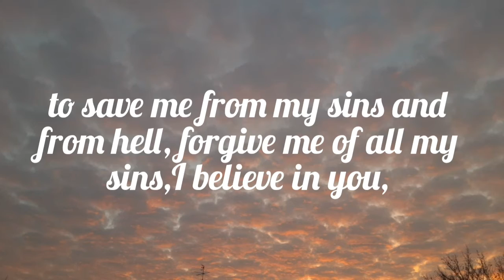The Lord's Glory Fills The Tabernacle! See Description...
(From Canada, North America, Vblog#123)

Cinematic Inspirational, RKVC, You Tube Audio Music Library, Thank you.

John 3:16, For God so loved the world that He gave His only begotten Son that whosoever believes in Him shall not perish but have everlasting.

3 things we must do to go to HEAVEN, please don't go to HELL the everlasting torment:

1. We must repent of our sins. All of us are sinners in the sight of God (Romans 3:23).

2. We must believe in Jesus. He loves us and He died on the cross to save us from our sins and from hell (Romans 6:23).

3. We must invite and receive Jesus in our hearts as our personal Lord and Savior (Revelation 3:20).

Pray the Prayer of Acceptance...

"Jesus, thank you for loving me and for dying for me on the cross to save me from my sins and from hell, forgive me of all my sins, i believe in you, i put my trust in you, and now Jesus, i invite you and receive you in my heart as my personal Lord and Savior, Amen!

By receiving Jesus, God forgave you of all your sins, saved you from hell, given you eternal life and new life in Christ Jesus.

Ephesians 2:8-9, For by grace you have been saved through faith not of yourselves, it is the gift of God not of works lest any man should boast.

God wants you to grow in your relationship with Him, in your faith, in your Christian life and new life in Christ Jesus. God will help you to do the following:

1. Read the Bible every day.
2. Pray every day.
3. Go to Church every Sunday to worship and to serve God (find Christian Evangelical Churches).
4. Share Jesus to your family, loved ones, relatives, friends and to all the people. We love them and we don't want them to go to hell the everlasting torment.

CANADA

Malolos Bible Church Worldwide Church Planting Ministry (Facebook)
Pastor Rene Villavicencio

Christ Community Fellowship
Mississauga and Brampton, Ontario
Pastor Rene Villavicencio

Heaven Sent Community Fellowship
Mississauga, Ontario
Pastor Ed Tumblod
Brother Jess Luna

Church Planting Ministries Inc. (CPMI Website)
Mississauga, Ontario
Rev. Alex Pacis

PHILIPPINES

Malolos Bible Church (MBC Facebook)
Enriquez St., Catmon, City of Malolos
Pastor Rey Garcia
Pastor Peter Lopez

Alliance of Bible Christian Communities of the Philippines (ABCCOP Website)
102 Scout Rallios St., Diliman, Quezon City
Bishop Chito Ramos

Tagalog

Thank you, see you in HEAVEN  ...